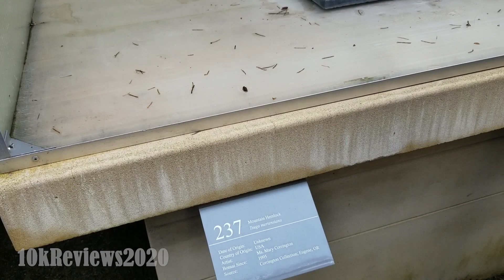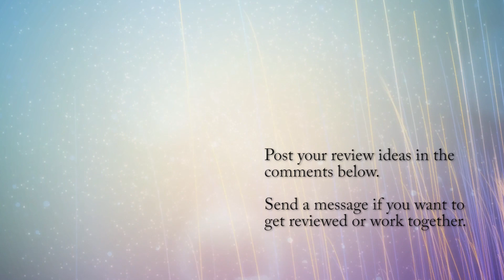What's the worst example of a bonsai tree?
Weyerhaeuser Bonsai Garden & Learning Center in Federal Way, Washington.

At the former site of the Weyerhaeuser lumber headquarters lies the Garden of the Pine Wind or Asian Garden. The garden is a showplace for bonsai (itty bitty trees) in trays and small pots.

Approximately 30 bonsai are displayed. The small, diverse collection is comprised of dwarf pines, elms, azaleas, junipers, and other plant subjects trained in the Japanese tradition of bonsai and the Chinese tradition of penjing. Curator Paula Campbell, who has attended various bonsai trainings in Seattle, nurtures the miniature trees for the enjoyment of the public.